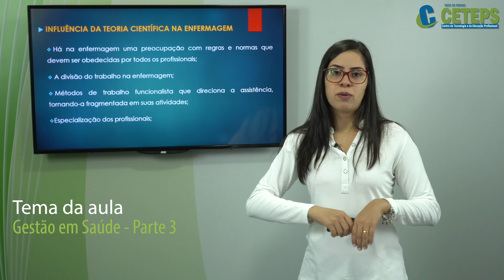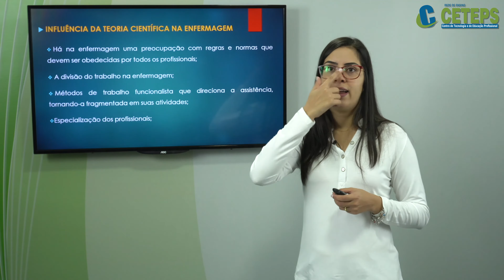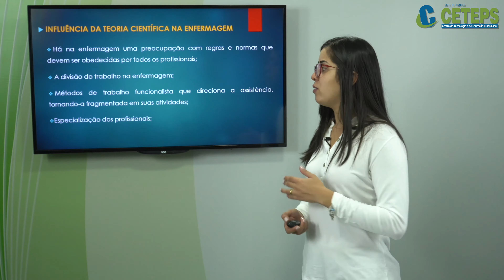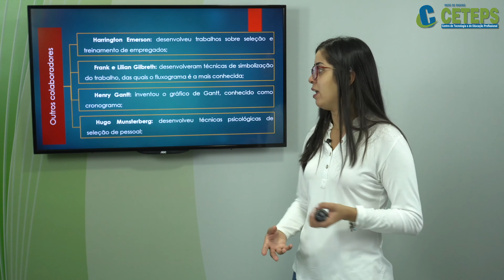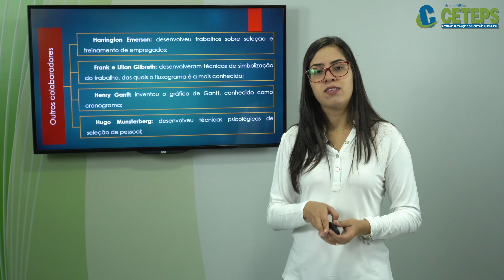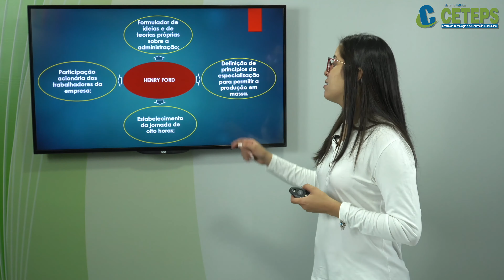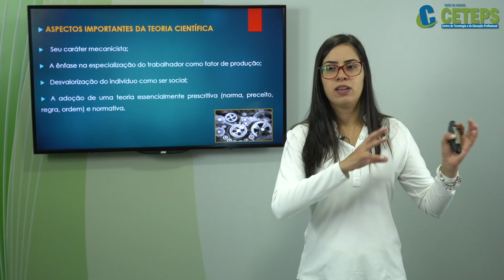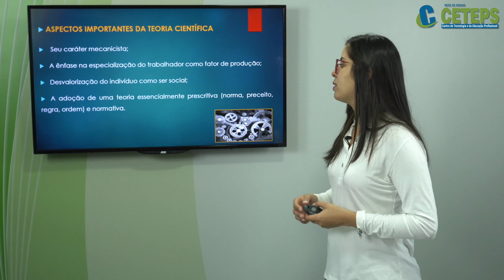Gestão em Saúde - Parte 3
Gestão em Saúde
Prof. Ane Milena